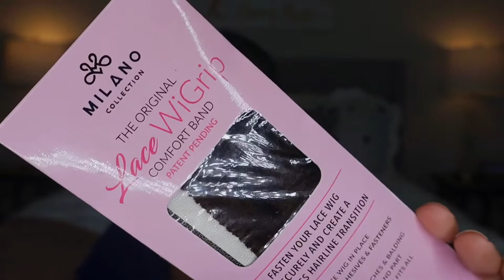THE PERFECT GLUELESS SUMMER WIG ft. Gorgius Hair | *promo code included*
Hi lovelies! 💕

Zharia Selayna here!👋🏾 LuvMe Hair sent me this UNDETECTABLE LACE closure wig and I’m in love!🥰 In today’s video, I bring you along for another wig install with NO GLUE, NO GEL, NO TAPE! This hair looks and feels so natural and it's beginner-friendly and super affordable.I hope you all enjoy.

Gorgius Hair
Brown Blonde Highlight Curly Bob Lace Wig
Hair detail: 12 inches, Brown Blonde Highlight
$$$ off CODE: ZHARIA17

📌Products used:
-Lace Wig Grip
-Silicon Leave-In
-Lace Tinting Spray
-Ebin Lace Tint
-Wax Stick
-Electric Hot Comb
-Blow Dryer